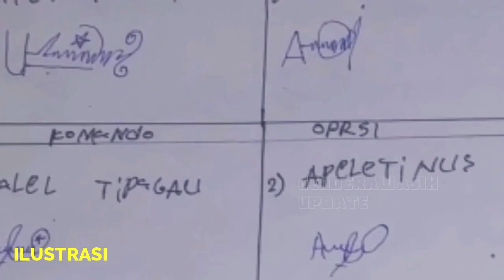TAKDIR KKB BERANTAKAN, GEMBONG TOP OPM DISEBUT SEBAGAI MATA2 TNI, BENARKAH BEGITU?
Salam hormat,
Channel CENDERAWASIH UPDATE menyajikan berita terbaru, konflik, militer, alutsista, politik, hukum, HAM, dan video viral, yang menarik dan terupdate Khususnya, KKB Papua, OPM, Papua, TNI Polri,